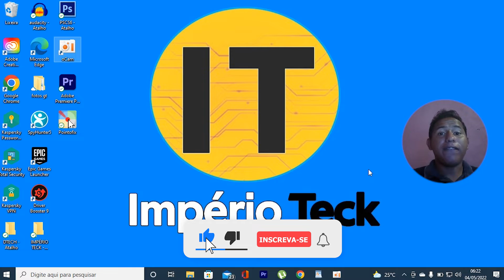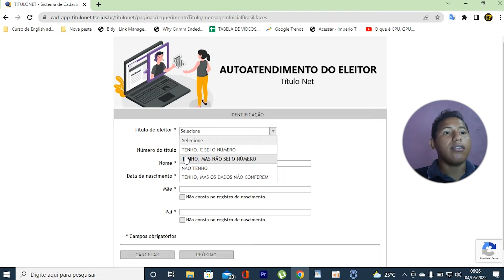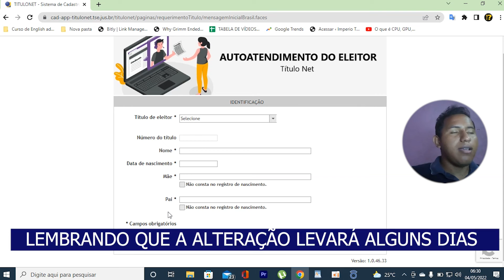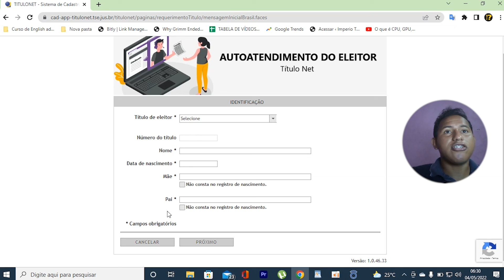Como Trocar o Local de Votação (ELEIÇÕES 2022)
Como trocar local de votação, as eleições 2022 tá chegando e muita gente que mudou ou vai mudar para outro estado precisa trocar o local de votação. Por isso fizemos este passo a passo bem simples de como fazer a troca do local de votação pela internet.